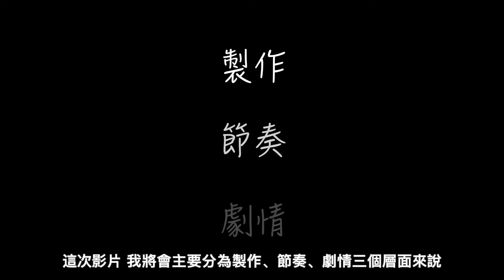【排球少年】萬眾期待的對決 再創巔峰？垃圾場的對決最速無雷感想！｜GREY點評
必須二刷！今次錄音嘅時候有小小感冒😷把聲有小小沙..

0:00 前言
0:51 製作方面
2:56 劇情方面
4:30 節奏方面
6:34 總結+結語